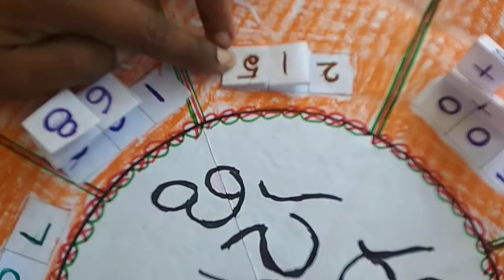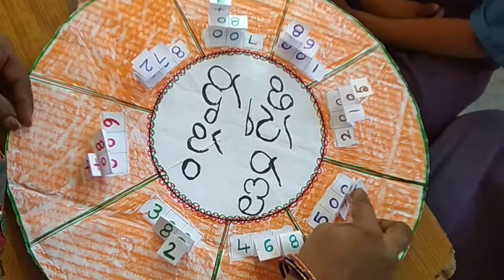మడతను ఇప్పు..సంఖ్యను చెప్పు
విస్తరణ రూపం